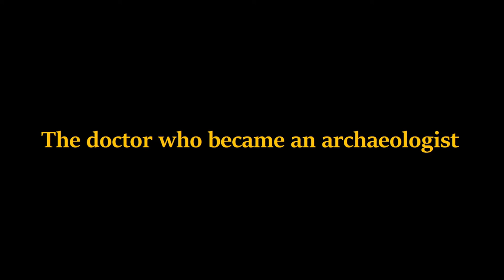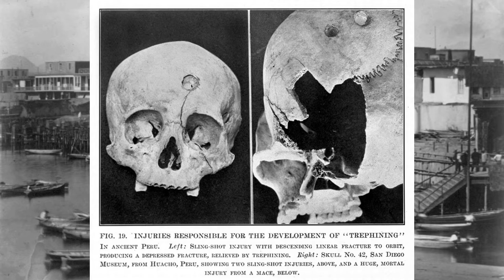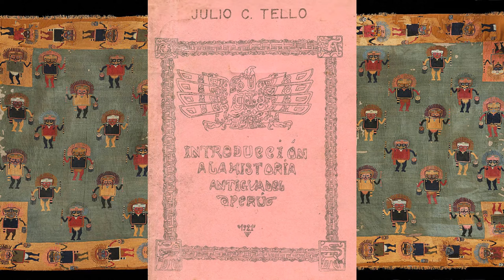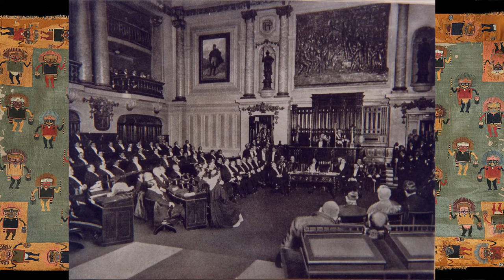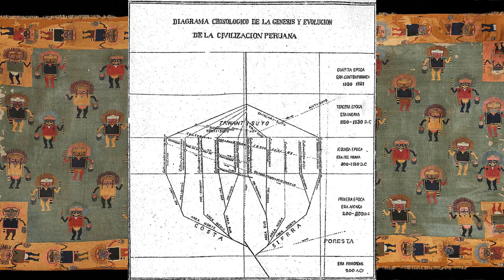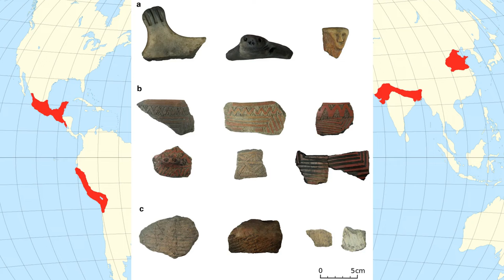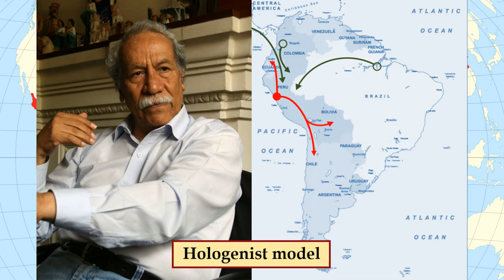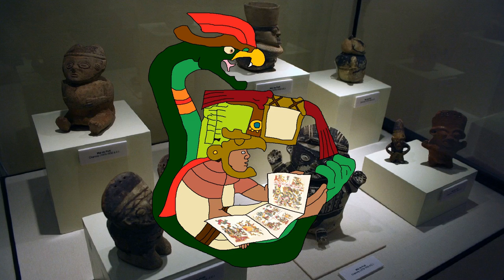Biography: Julio C. Tello and the Dawn of the Andes (Sub. Español)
Before the 20th century, our understanding of the pre-Columbian Andes was extremely limited and biased by all sorts of colonial and derogative narratives that systematically deprived native peoples of any cultural creativity or historical agency.

In the middle of this hostile environment, a Peruvian doctor would produce a series of works that would not only defend the creativity and historical agency of the natives, but also would change our understanding of the Americas forever

About the history of archaeology in Peru

On the life an legacy of Julio C. Tello

Don't forget to visit my DeviantArt page!